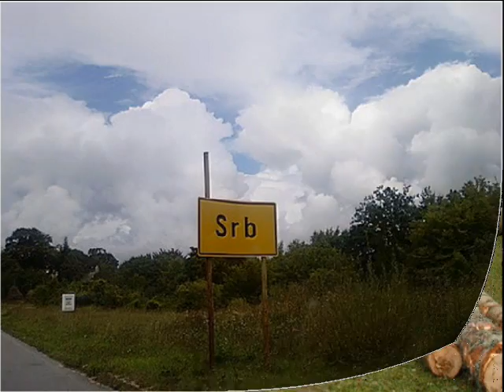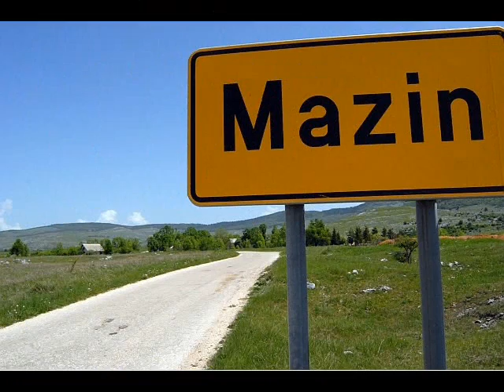Dragan Vignjević - . Op ooop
MUZIČKI KANAL ♪♫ ♪♫...amaterski performans Dragana Vignjevića